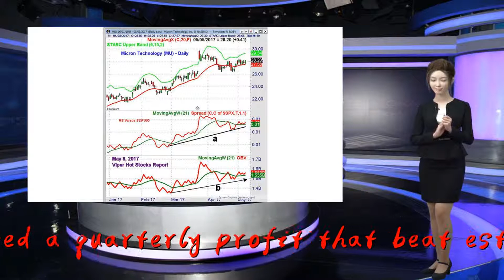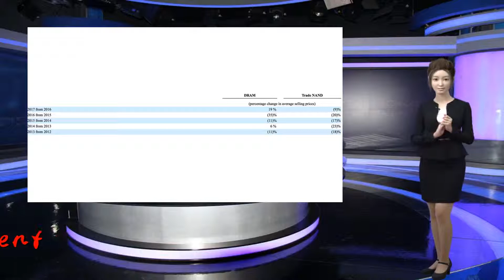Micron says memory chip recovery is coming later in the year, sending shares higher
U.S. chipmaker Micron Technology on Wednesday said it sees a recovery in the memory chip market coming and reported a quarterly profit that beat estimates as cost controls helped offset falling demand and prices, sending its shares up nearly 5 percent.

                              Micron makes NAND storage chips that are used in phones and internet servers as well as DRAM chips that help computer processors communicate with those storage chips.

                                            The company beat revenue expectations for the fiscal second quarter ended Feb. 28. Although it gave a forecast for its fiscal third quarter that was below Wall Street's expectations, Micron said demand is likely to begin growing again by its fourth quarter.

                                     The results come against the backdrop of a glut in the global semiconductor industry triggered by waning demand for smartphones and spotty purchasing patterns by cloud-computing vendors, which hurt chipmakers such as Intel Corp earlier this year.

                                            Meantime, Micron trimmed its spending plans and said it had idled some factory lines to bring its chip output in line with lower demand, helping keep profits flowing and a share buyback plan on track.

                  For its fiscal second quarter, Micron generated nearly $1 billion in free cash flow and a profit of $1.71 per share, excluding items. That was down from $2.82 a year earlier but above Wall Street expectations of $1.67, according to IBES data from Refinitiv.

                                            "Certainly Micron has not been in a situation before where it's been able to deliver such healthy profitability and cash flow in an adverse industry environment," Chief Executive Sanjay Mehrotra said in an interview with Reuters.

                                            Kinngai Chan, an analyst with Summit Insights Group, said investors were focusing on the outlook for a recovery in the second half of the calendar year, with the fiscal third quarter forecast representing "the bottom for Micron's near-term sales and gross margin."

                                            The Boise, Idaho-based company said on Wednesday it expects revenue between $4.6 billion and $5 billion for its fiscal third quarter, falling short of analyst expectations of $5.3 billion according to IBES data from Refinitiv. The company cut planned capital expenditures for the 2019 fiscal year to $9 billion, Micron executives said, down from a previous forecast of between $9 billion and $9.5 billion.

                                            Revenue fell to $5.84 billion from $7.35 billion, beating expectations of $5.3 billion.

                                            The company said it bought back 21 million shares of its common stock for $702 million during the quarter as part of its $10 billion share buyback program, leaving a net cash position of $2.99 billion.